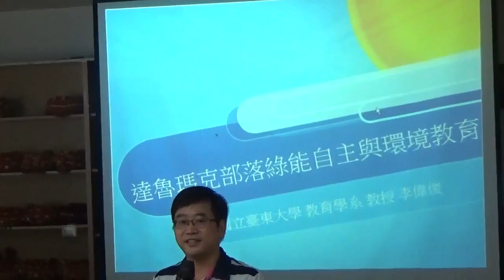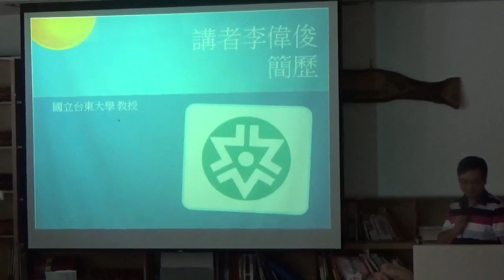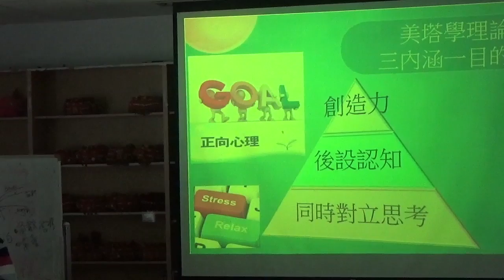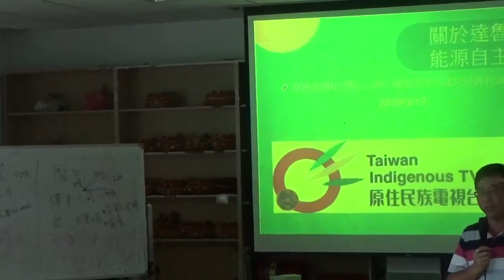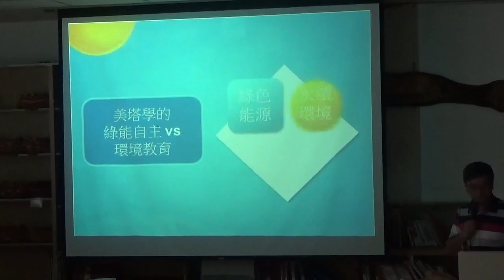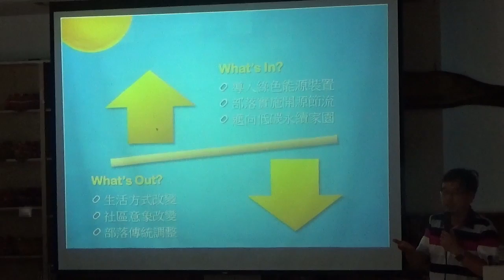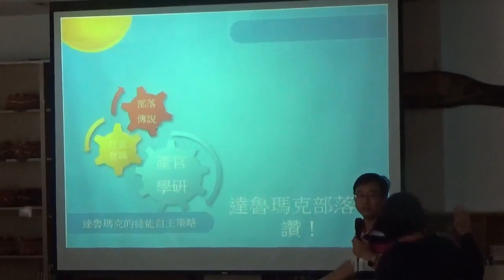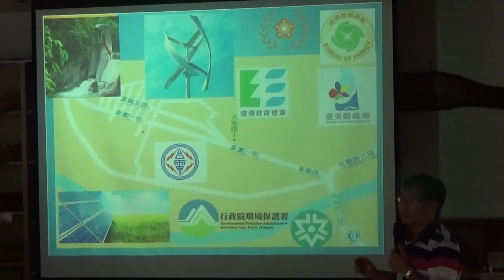20160721(4-3)達魯瑪克營隊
3達魯瑪克電力自主與環境教育